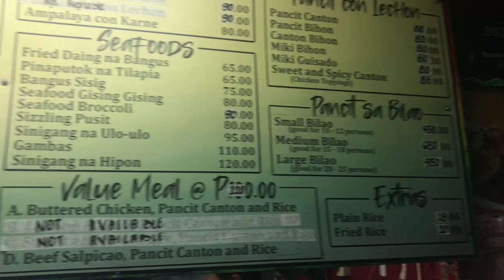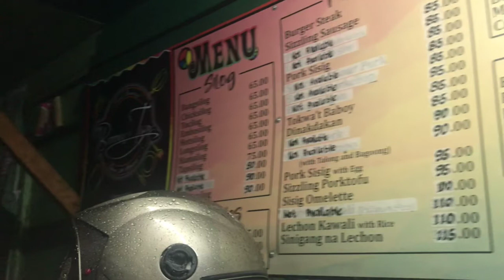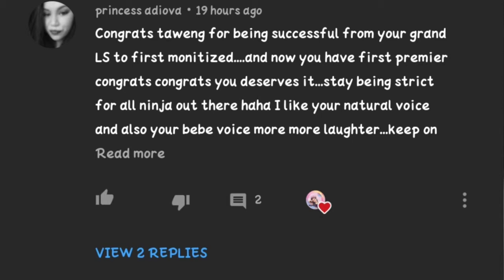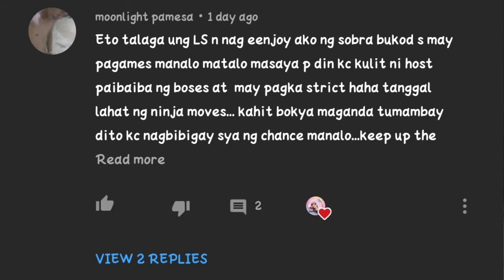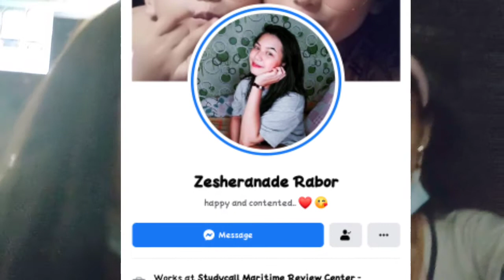MIDNIGHT SNACK W / TROPA |GCASH WINNERS ANNOUNCEMENT